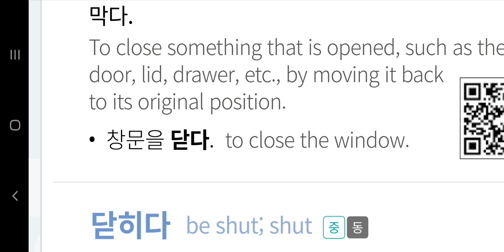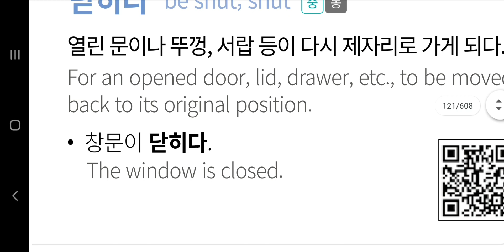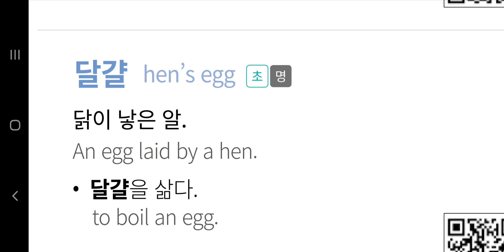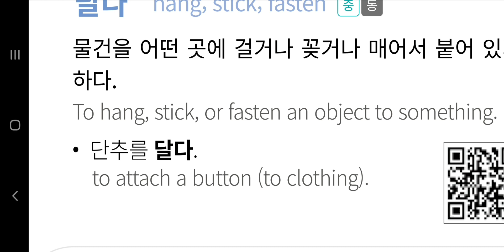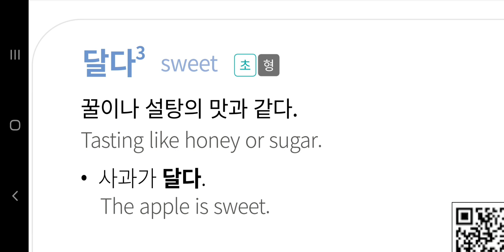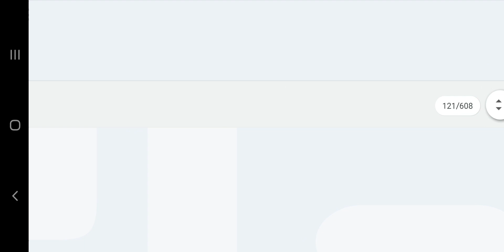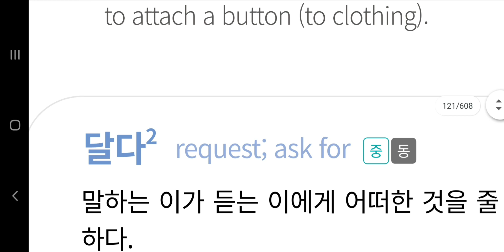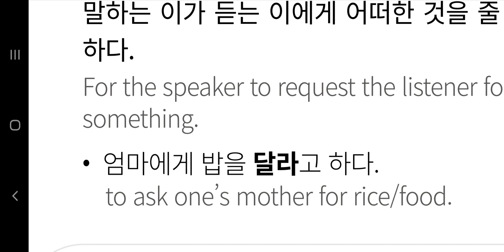Let's learn korean with a vocabulary(‘ㄷ', 7)